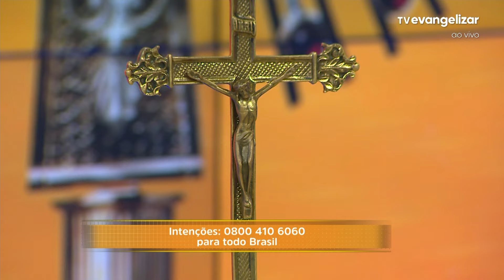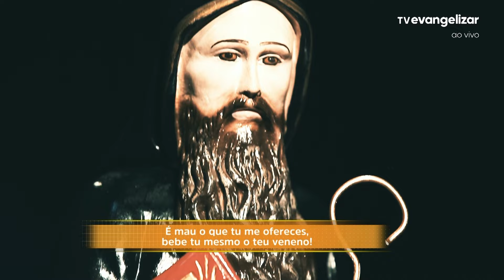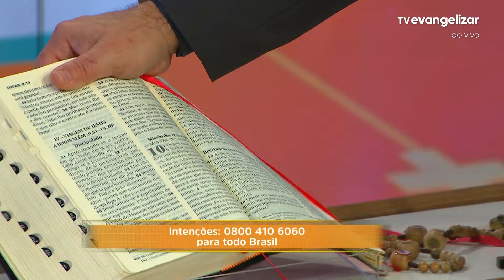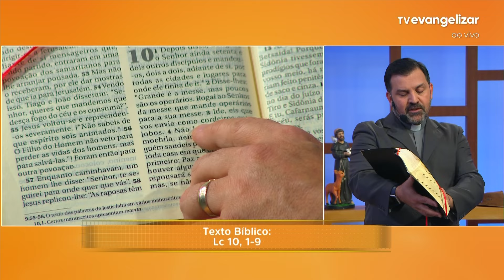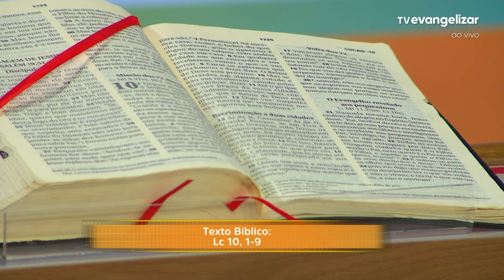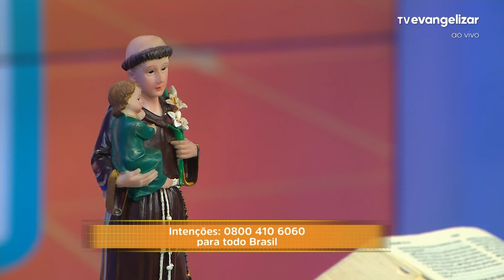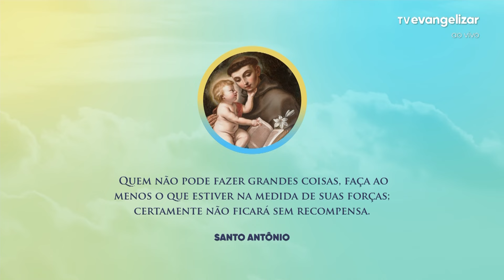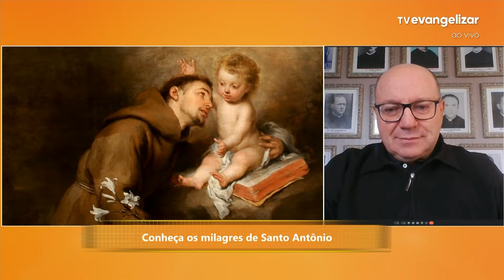Santo Antônio, pregador do evangelho, rogai por nós! | Bom Dia Evangelizar | 13/06/24